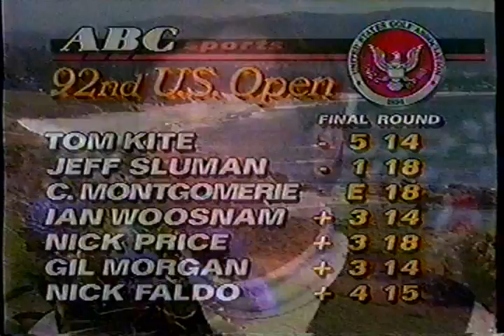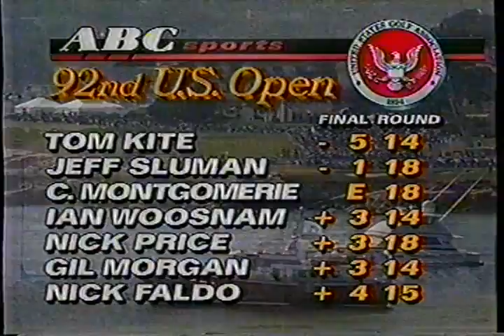1992 US Open (13/16)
Broadcast of the final round of the 1992 US Open at Pebble Beach.